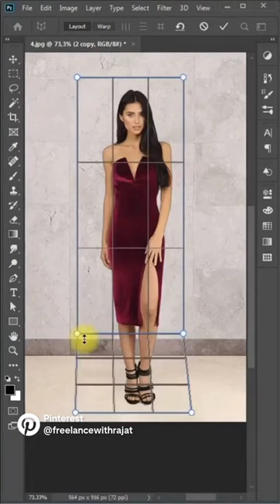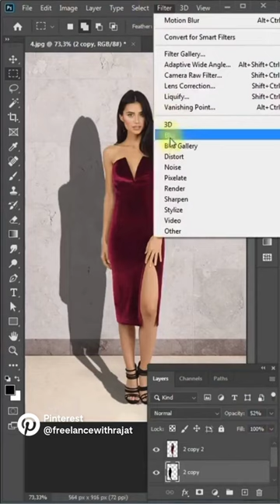Photoshop shadow editing